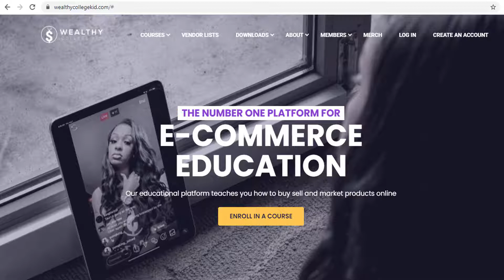Ad Video for E-Commerce Platform